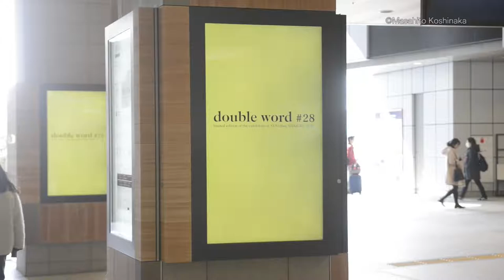越中正人 Masahito Koshinaka "double word #28 " installation view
double word #28
limited edition of the exhibition at NEWoMan SHINJUKU, 2018
installation view / 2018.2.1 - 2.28  at Newoman, Shinjuku, Tokyo